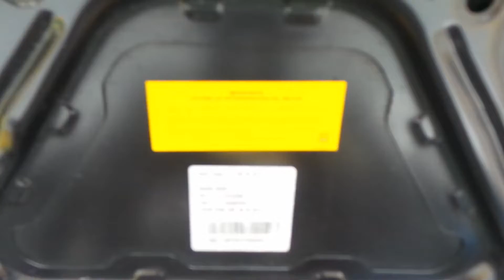Tucarro Mercado Libre Chevrolet Aveo Family